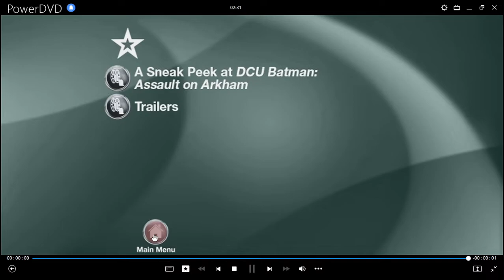El Hijo de Batman DVD Menu 2014 en inglés